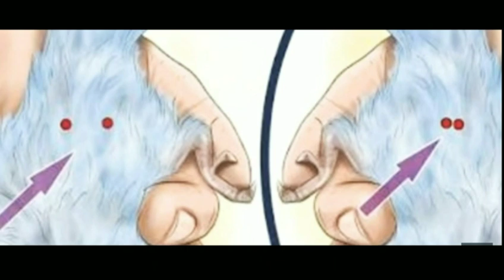African love birds ஆண் பெண் வித்தியாசம்???//gender identification//birdboyyy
In this video i explain about how to find male female difference in African love birds in Tamil. I explain about ஆண் பெண் வித்தியாசம்???